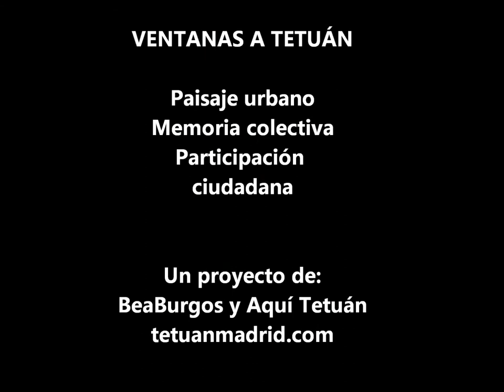Ventanas a Tetuán - La educación